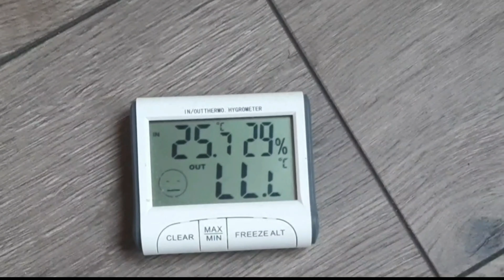И ЛЕГКО И ПРОСТО , а главное КАК ПРАВИЛЬНО положить инфракрасный тёплый пол под ламинат.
Если отопление в деревянном дачном доме - то только инфракрасный теплый пол. Ничто не может сравниться с блаженством ходить босиком по теплому полу.  Что нужно и как правильно положить инфракрасную пленку под ламинат в деревяном доме.

Друзья,
появился телеграм-канал где Вы можете оставить свои вопросы, попросить совета, выложить и получить оценку своих работ - абсолютно анонимно.
БУДУ РАД ВСЕМ!